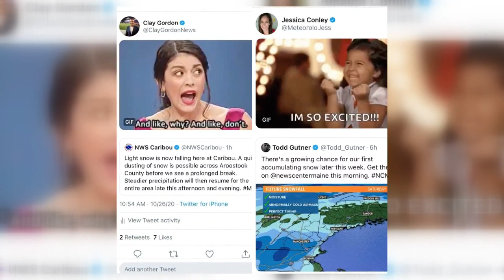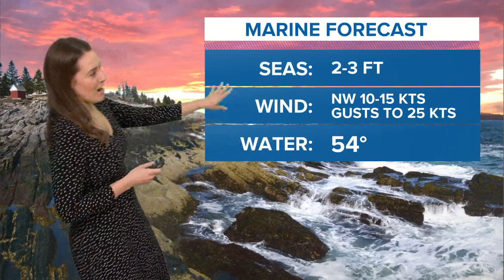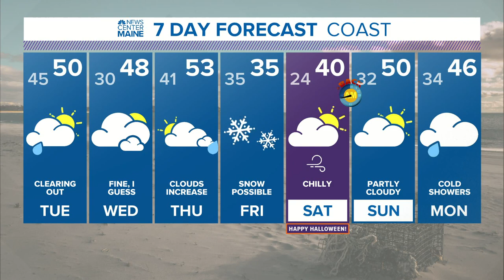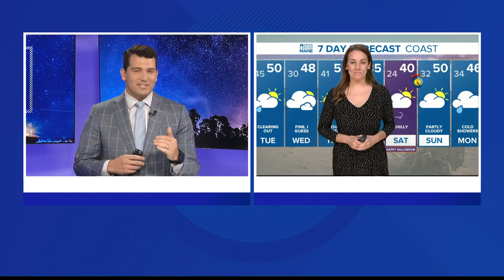NEWS CENTER Maine Weather Video Forecast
NEWS CENTER Maine Weather Video Forecast Update: Monday October 26th, 2020 at 11:30 PM.